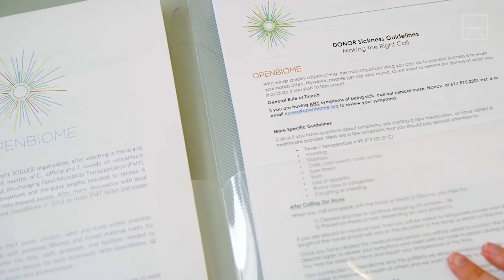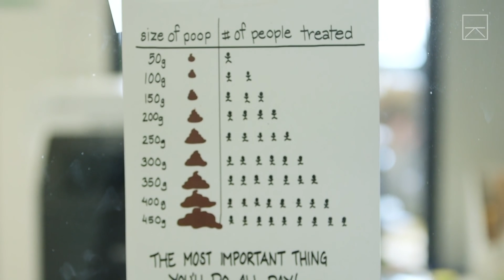Openbiome - Classy Awards Winner 2017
C. difficile, which causes extreme gastrointestinal inflammation and diarrhea, is one of the most common hospital-acquired infections in the U.S. It affects about 500,000 Americans and the condition leads to as many as 30,000 deaths each year. Immunocompromised individuals and others are at risk of infection, particularly when the microorganisms that protect the digestive system are weakened. Fecal Microbiota Transplantation (FMT) is a new treatment that cures 90 percent of C. difficile patients who don’t respond to antibiotic treatment. Openbiome makes treatment easier, safer, and more affordable by collecting and screening healthy stool samples and providing them to doctors for transplant.